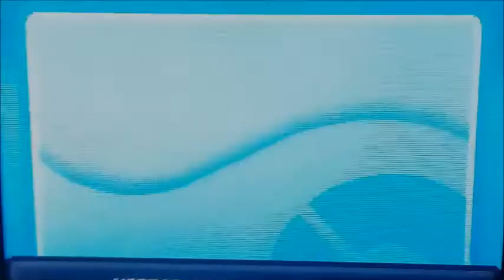{LIVE!} Shiny Hippopotas in the Safari Zone on SoulSilver! W/F?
It's a little before Safari Week, but I found my 1st target planned for it! Only question: will I be able to catch this rare beast of the dunes?